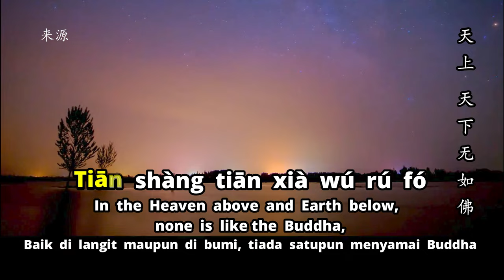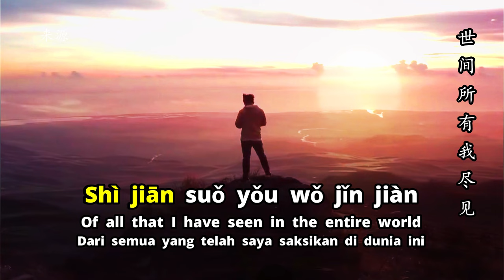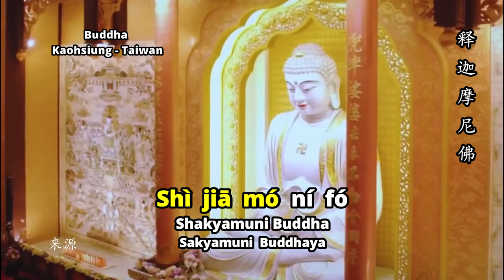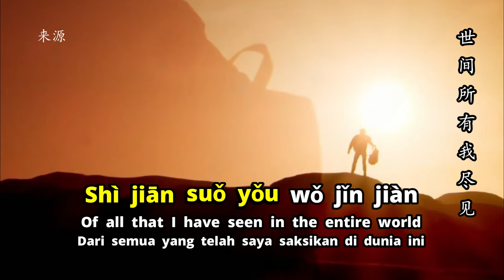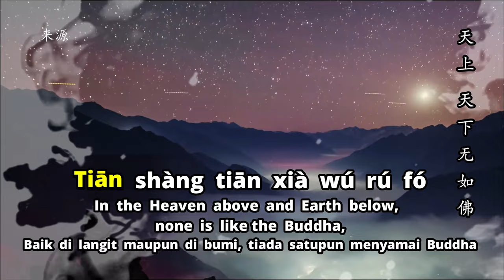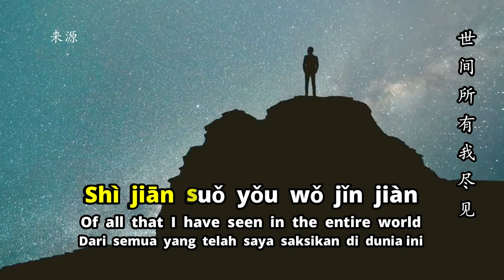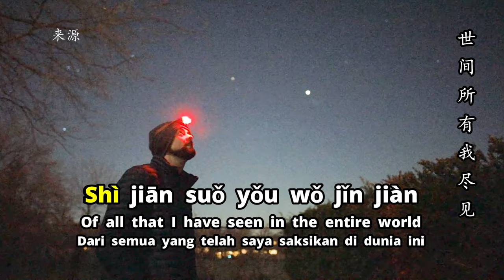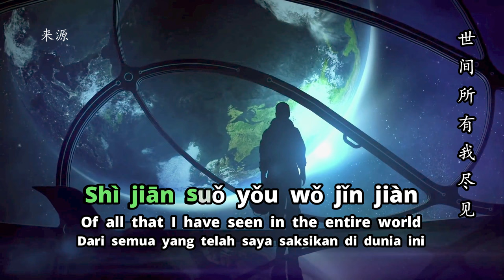赞佛偈 ZAN FO JI - NAN MO SHAKYAMUNI BUDDHA SONG - BUDDHIST MUSIC VIDEO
Arti dalam judul Buddhist music video 赞佛偈 Zan Fo Ji adalah gatha pujian kepada   Shakyamuni Buddha  atau 释迦摩尼佛 Shi Jia Mo Ni Fo atau  如来佛 Tathagata Buddha  atau  Se Cia Mo Ni Fo atau  Buddha Sakyamuni .
Tujuan kita menyanyikan (chant) gatha  赞佛偈 Zan Fo Ji- Nan Mo Shakyamuni Buddha Song yang dibuat dalam bentuk Buddha Song Video adalah untuk menghormati  Hyang Buddha (Great Buddha):  Shakyamuni Buddha  or 释迦摩尼佛 Shi Jia Mo Ni Fo or 如来佛Tathagata Buddha or Se Cia Mo Ni Fo or Buddha Sakyamuni.

Buddhist Music Video 赞佛偈 Zan Fo Ji- Nan Mo Shakyamuni Buddha Song ini masuk dalam katergori Buddha Song Video dan bernafaskan lagu Buddha atau  Buddhist Music /Buddhist Song/Buddha Music/Buddha Song/Buddhism Music Video/Buddhism Song , yang juga bisa digunakan dalam mengiringi kita bermeditasi ( Meditation Music) serta dapat membantu menyembuhkan batin atau pikiran (mind healing) kita.

赞佛偈 Zan Fo Ji- Nan Mo Shakyamuni Buddha Song yang dalam bentuk Buddhist Music Video diterjemahkan dalam bahasa Inggris dan Indonesia dari bahasa Mandarin di lagunya .

Sejarah Singkat
釋迦摩尼佛 Buddha Sakyamuni atau Buddha Shi Jia Mo Ni atau Shakyamuni Buddha  atau Buddha Se Cia Mo Ni atau 如來佛 Tathagata Buddha, dilahirkan di Lumbini-Nepal, terlahir sebagai seorang pangeran kerajaan bernama Siddhartha Gautama dan bertransformasi sebagai seorang Great Buddha guru dan pendiri agama Buddha (Buddhism) yang dikenal secara luas sampai masa kini.
釋迦摩尼佛 Buddha Sakyamuni atau Buddha Shi Jia Mo Ni atau Shakyamuni Buddha  atau Buddha Se Cia Mo Ni atau 如來佛 Tathagata Buddha saat melepaskan keduniawianya telah mengikrarkan 4 Prasetya yang berdasarkan Cinta Kasih dan Kasih Sayang yang tidak terbatas/Great Compassion yaitu:
1. Berusaha menolong semua makhluk.
2. Menolak semua keinginan nafsu keduniawian.
3. Mempelajari, menghayati dan mengamalkan Dharma.
4. Berusaha mencapai Pencerahan Sempurna

釋迦摩尼佛 Buddha Sakyamuni atau Buddha Shi Jia Mo Ni atau Shakyamuni Buddha atau Buddha Se Cia Mo Ni atau 如來佛 Tathagata mencapai Pencerahan Sempurna dan menjadi Samyaksam-Buddha tepat saat bulan Purnama Sidhhi pada bulan Waisak tepat di bawah pohon Bodhi tempat beliau melakukan pertapaannya. Pada saat mencapai Pencerahan Sempurna, tubuh 釋迦摩尼佛 Buddha Sakyamuni atau Buddha Shi Jia Mo Ni atau Shakyamuni Buddha  atau Buddha Se Cia Mo Ni atau 如來佛 Tathagata memancarkan 6 warna sinar Buddha (Buddharasmi):

1. Warna biru (nila) yang mempunyai arti Bhakti
2. Warna kuning (pita) yang mempunyai arti Kebijaksanaan dan Pengetahuan
3. Warna merah (lohita) yang berarti Kasih Sayang dan Welas Asih.
4. Warna putih (avadata) mengandung arti Kesucian,
5. Warna jingga (mangasta) berarti Semangat
6. Campuran 5 warna di atas (Prabhasvara)

釋迦摩尼佛 Buddha Sakyamuni atau Buddha Shi Jia Mo Ni atau Shakyamuni Buddha  atau Buddha Se Cia Mo Ni atau 如來佛 Tathagata Buddha, berkelana menyebarkan Dharma selama empat puluh lima tahun lamanya kepada umat manusia dengan penuh cinta kasih dan kasih sayang, hingga akhirnya mencapai usia 80 tahun, 釋迦摩尼佛 Buddha Sakyamuni atau Buddha Shi Jia Mo Ni atau Shakyamuni Buddha  atau Buddha Se Cia Mo Ni atau 如來佛 Tathagata Buddha, telah mencapai Parinibhana.

Manfaat mendengarkan dan melafal Buddhist Music Video  讚佛偈 Zan Fo Ji kepada Sang  釋迦摩尼佛 Buddha Sakyamuni atau Buddha Shi Jia Mo Ni atau Shakyamuni Buddha  atau Buddha Se Cia Mo Ni atau 如來佛 Tathagata Buddha adalah :

1. Mempercepat kita mencapai Pencerahan
2. Membantu kita mendapatkan kebijaksanaan
3. Mempercepat pemahaman kita dalam mempelajari Dharma

Isi  赞佛偈 Zan Fo Ji- Nan Mo Shakyamuni Buddha Song adalah sebagai berikut :

TIAN SHANG TIAN XIA WU RU FO
天 上 天 下 無 如 佛
Baik di langit maupun di bumi, Tiada satupun menyamai Buddha

SHI FANG SHI JIE YI WU BI
十 方 世 界 亦 無 比
Yang tiada bandingnya di sepuluh penjuru dunia

SHI JIAN SUO YOU WO JIN JIAN
世 間 所 有 我 盡 見
Dari semua yang telah kusaksikan di dunia

YI QIE WU YOU RU FO ZHE
一 切 無 有 如 佛 者
Tiada satupun yang menyamai Buddha

NAN MO BEN SHI SHI JIA MO NI FO
南 無 本 師 釋 迦 摩 尼 佛
Na mo Sakyamuni Buddhaya

Putar, dengarkan dan tonton Buddhist Music Video 赞佛偈 Zan Fo Ji- Nan Mo Shakyamuni ,minimal 3 hari sehari dan apabila setelah menonton Buddhist Music Video 赞佛偈 Zan Fo Ji-Nan Mo Shakyamuni Buddha Song, anda mendapatkan manfaat positif , mari melakukan kebajikan dengan melakukan Share, Like dan Subcribe Channel BERHATI serta menekan lonceng Notifikasi.
Dan bila anda ada ide untuk materi video kami selanjutakan kiranya dapat menyampaikan di Kolom Komentar.
Atas kebajikan yang telah anda lakukan terhadap Channel BERHATI, kami mengucapkan terima kasih (Gan En) 🙏🙏🙏